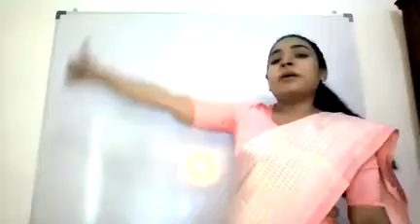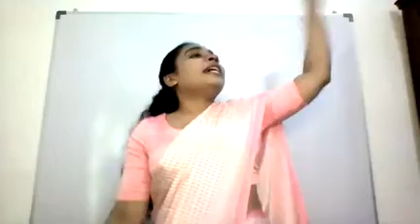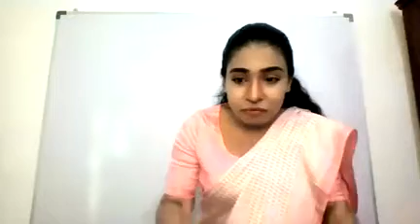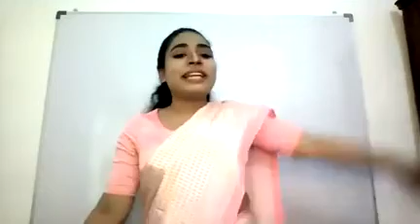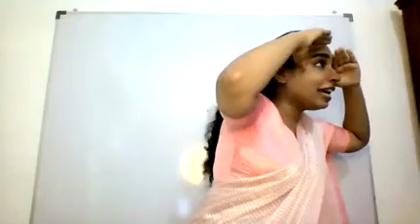2016 Born Kids started their formal school life at POLYMATH College.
2016 Born Kids started their formal school life at POLYMATH College.